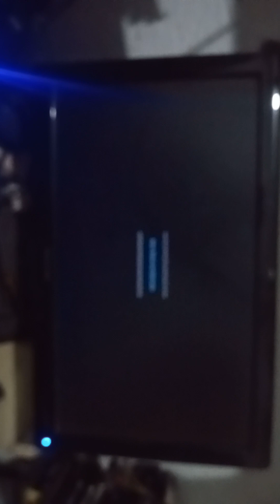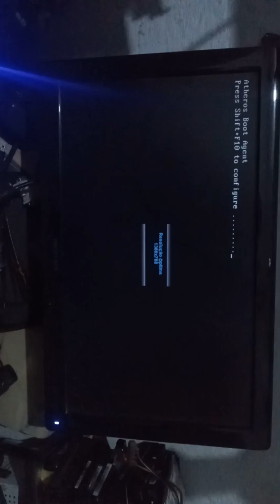SERA QUE ESTA PLACA MAE G31M ACEITA CORE EXTREME